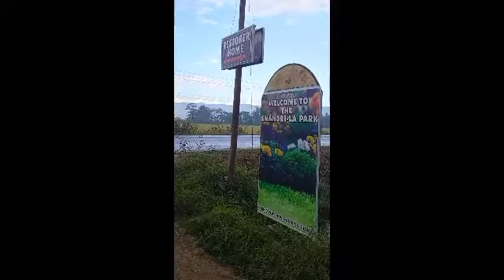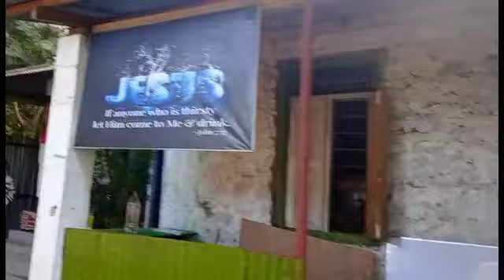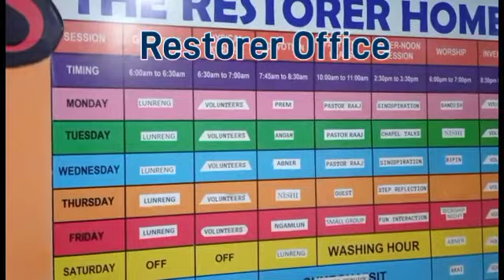Evangelism at Restorer Home at Heibongpokpi Lamsang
Restorer Home Rehabilitation center Founder Pastor Raj from Checkon Date30/10/2021